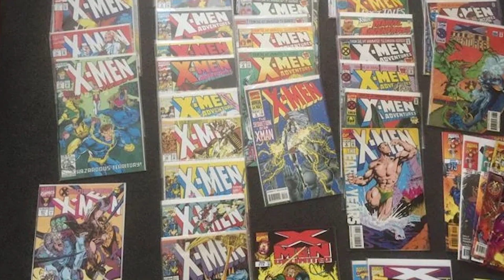Honest Review | X-Men Evolution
By popular demand, I finally talk about the other, other X-Men Cartoon